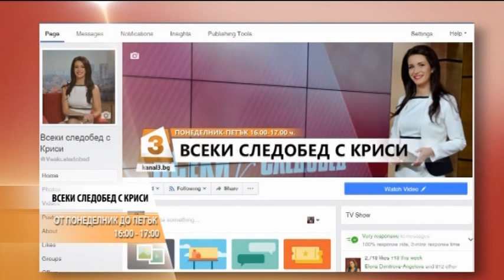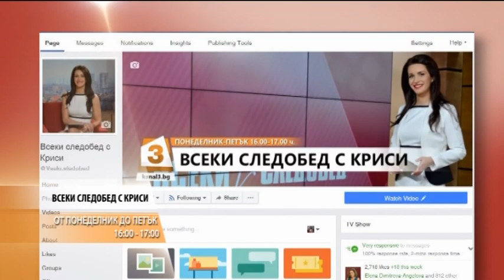"Всеки следобед с Криси" 04.07.2017, Защо връзките приключват, когато премине влюбването?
Защо голяма част от партньорствата приключват, когато мине периодът на влюбването - психологът Елена Димитрова-Ангелова